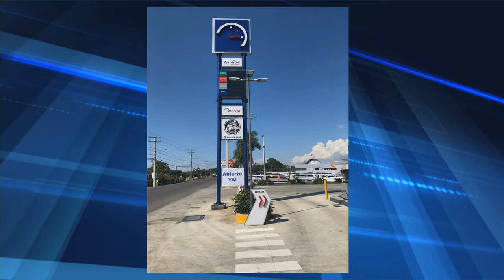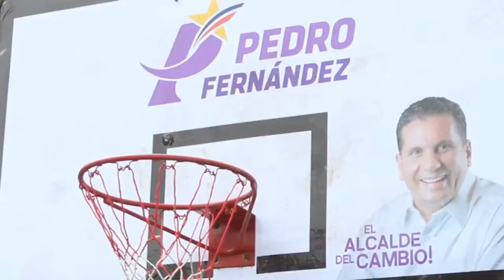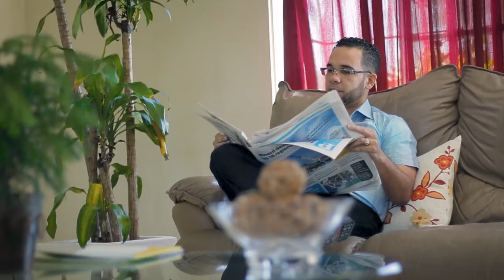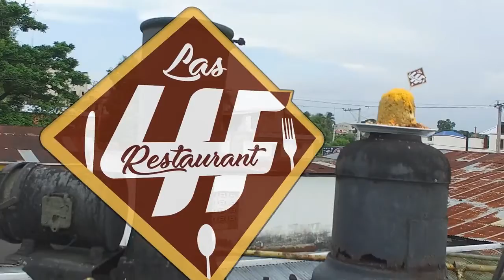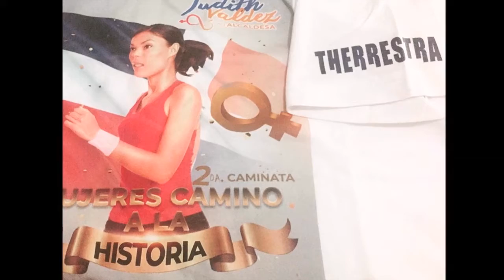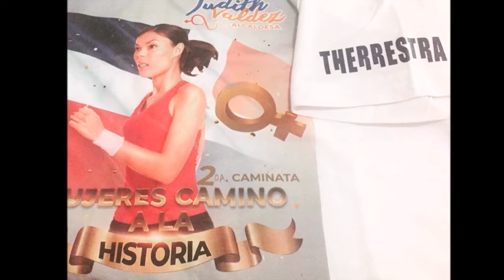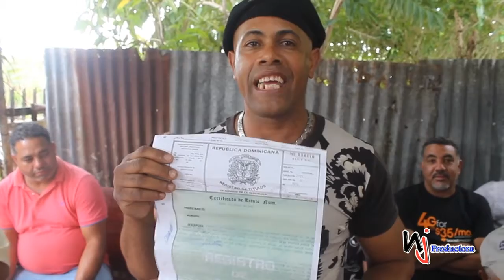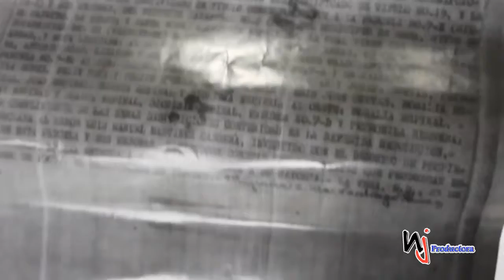ACCESO SIN LIMITES CON NICOLAS GRULLON - 06 MARZO - 2019